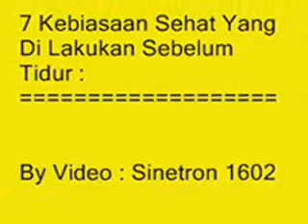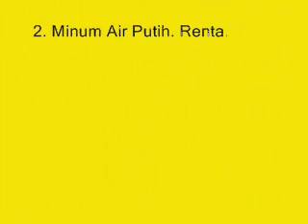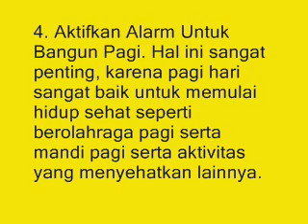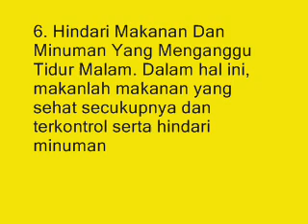Ketahuilah 7 Kebiasaan Sehat Yang Di Lakukan Sebelum Tidur - Youtube